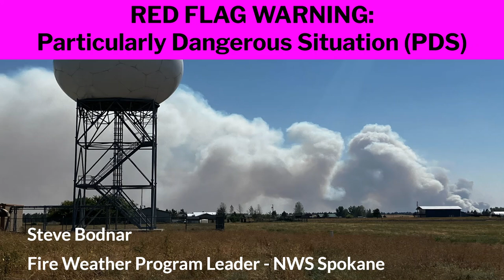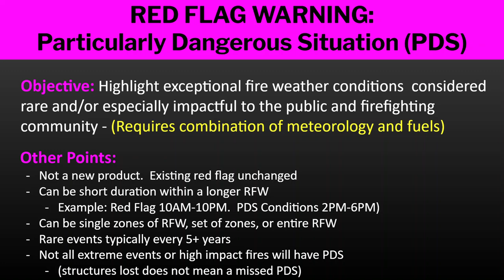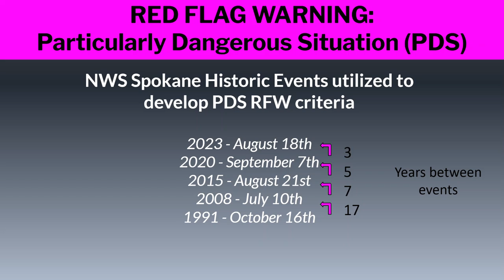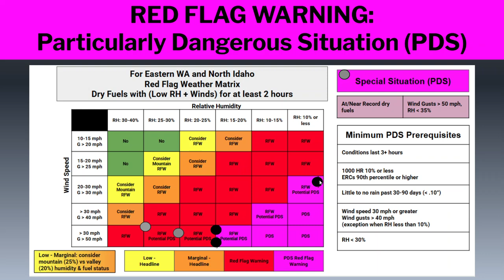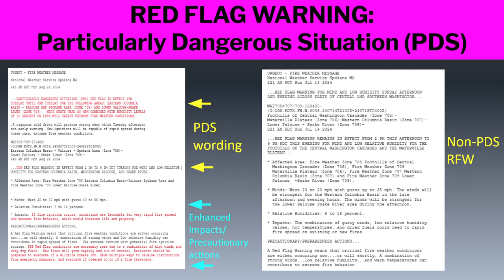PDS Red Flag - Educational Video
This video is a quick educational video going over a Particularly Dangerous Situation Red Flag, a new tool that the Spokane NWS has in its tool box for the 2025 fire season.